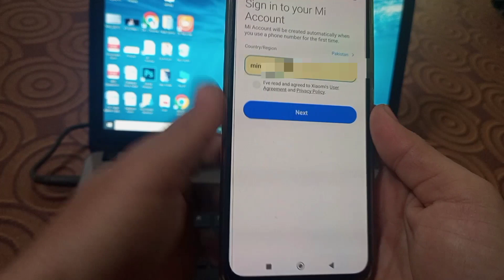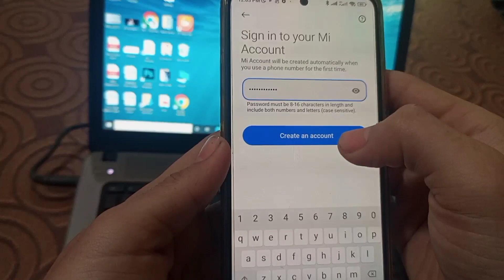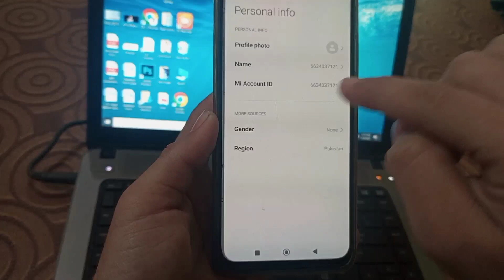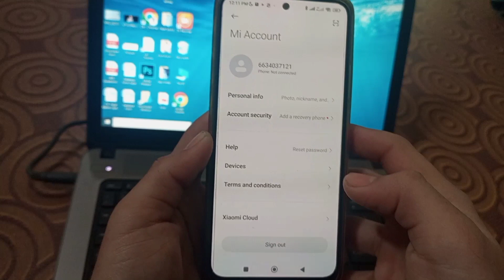How To Create 🆕 Mi Account 2023 Mi Account kaise banaye 2023 Mi Account kaise khole 2023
Redmi note 11 Apn settings and setup Apn
access point name Redmi note 11

Mi account kaise banaye 2023